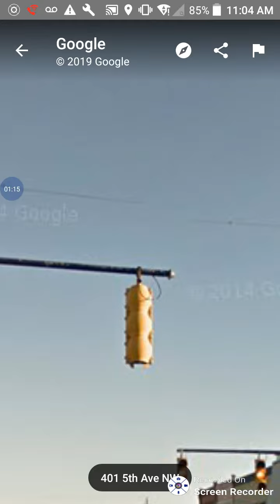Incandescent LFE and Siemens traffic lights